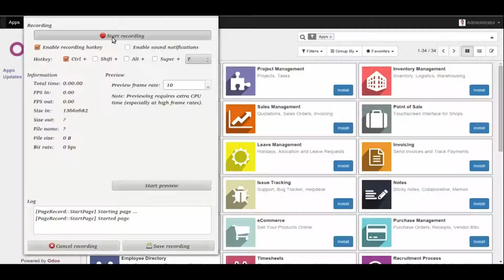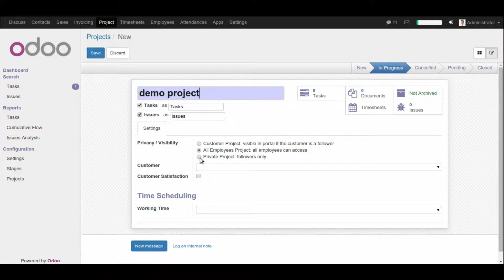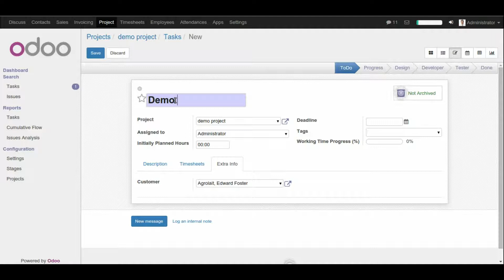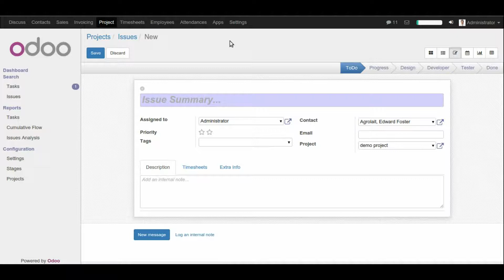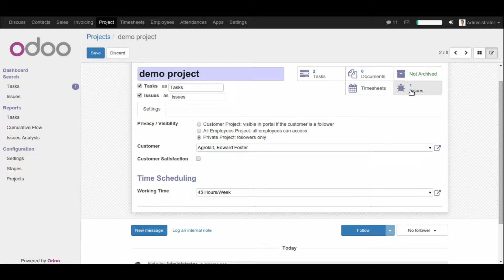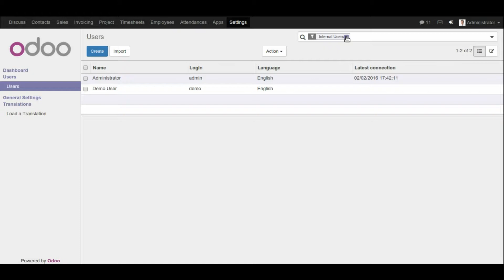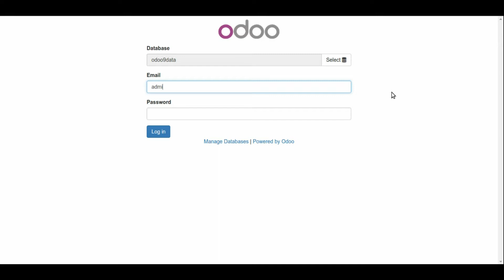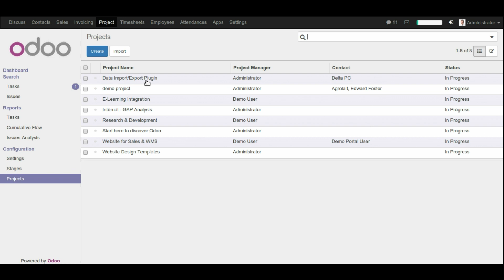Project Management in Odoo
The Odoo project management module helps you to efficiently manage and track tasks, work on them effectively, quickly delegate them while keeping close track of your delegated tasks, and finally improve productivity.
Project Management Module in Odoo gives you a flexible workflow that helps you to plan and organize tasks, analyze time plans, assign tasks to users, prioritize tasks, structure your projects into different phases, budget management, control invoicing, and managing contracts. And also We can easily create projects, add team members, we can view info about planned time & actual time spent on each task, track issues, and bugs, and calculate project timelines through Gantt Charts. You can easily generate invoices based on time spent on each task by linking them to project timesheets or analytic accounts with very few mouse clicks.

for more information regarding Odoo Project Management Module